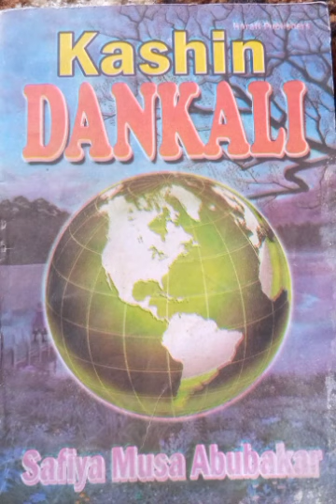ƘASHIN DANKALI EP 25 Subscribe tutar arewa tv share and like pls thanks